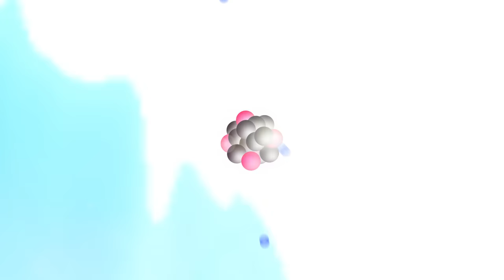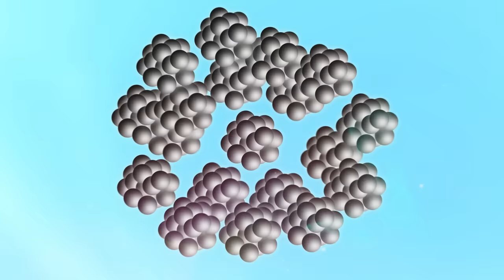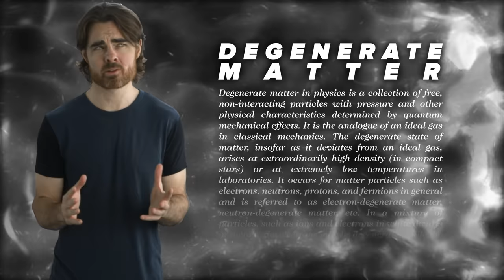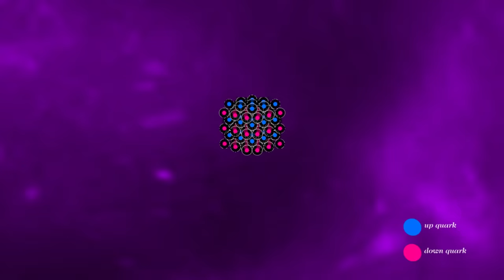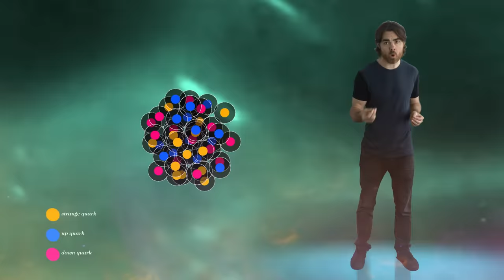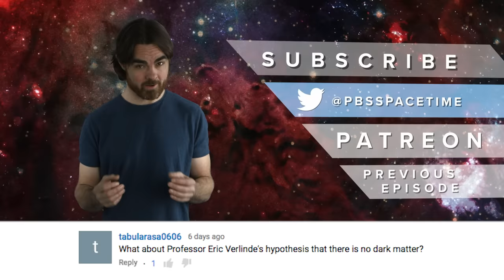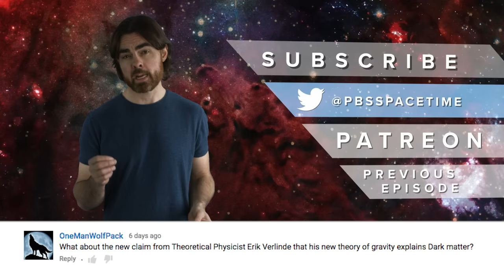Strange Stars | Space Time | PBS Digital Studios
What happens when matter can’t get any denser yet somehow does? The answer - it becomes “strange.” Strange Stars may be the most massive stellar remnant that is just shy of forming a black hole. And they could be even cooler than black holes.

Neutron stars are made of a substance known as Neutronium. It was thought that this was the densest form of matter possible but some theoretical physicists believe that at the core of some neutron stars the Neutronium breaks down even further, into quark matter. It may even evolve one step further into “strange matter", the densest and most stable substance in the universe.

Pipe2DevNull